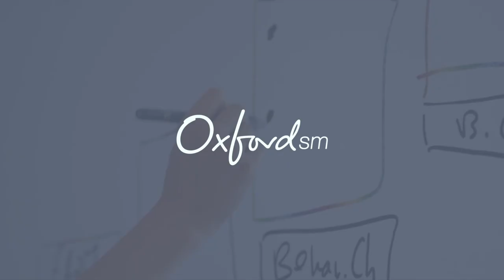The five principles of capability building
Peter Kirkby talks about how Capability differs from skill build and the holistic approach to Capability.  He talks about the key levers to pull to drive Capability.  He believes in 5 key principles that includes being simple and joined up that is relevant to the day job.  The fastest way to get impact is to work in teams and to harness the power of 'one' to work seamlessly and effectively.   Giving people just enough information, just in time and make capability part of 'what people do' in their day job with leadership support so that the right questions are asked at the right time.